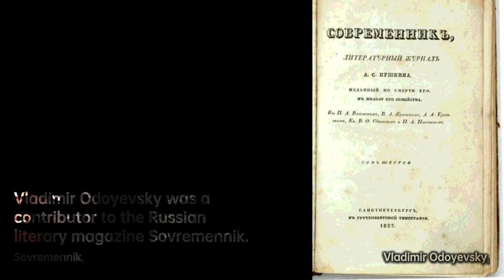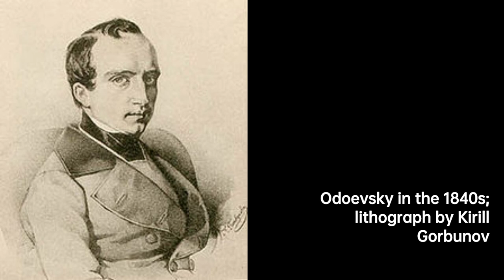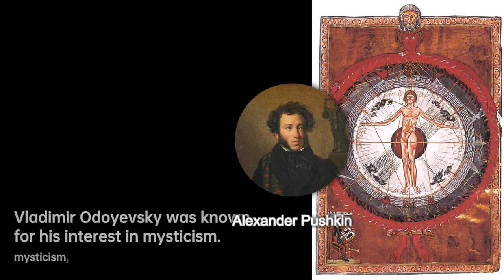Vladimir Odoyevsky: Literary Innovator | Writers & Novelists Biography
The last member of the princely House of Odoyev, he was genealogically the most senior member of the House of Rurik. He was born to Prince Fyodor Sergeevich Odoyevsky , a  state councillor . His father started out as an adjutant of Prince Grigory Potyomkin, then, in 1798 he entered civil service as the director of the Moscow Assignant bank. According to one version, his mother, Ekaterina Alekseevna Filippova, was a serf, however, this version has been proven wrong, and it was found out that his mother was a daughter of a praporschik. His widow, Avdotya Petrovna, had a house on the Prechistenka street in Moscow, several servants and a small fortune from her husband. His mother was a well-educated young lady; she could speak French and play the piano. However, the Odoyevsky family regarded this marriage as misalliance. And after his father's death in 1808, his mother was married twice. Part of his childhood was spent with his grandfather, colonel Prince Sergey Ivanovich Odoyevsky, but when he died, his estate in Kostroma Governorate ended up in the hands of an acquaintance of Vladimir's maternal grandmother, the widow of a general, Agrafena Glazova, who took over the properties. In 1812 his mother's house in Moscow was burned down in fire, and he and his mother lived at the estate of Drokovo in Ryazan Governorate, which she took over. While her son was away studying at a boarding school, in 1818–1819 she married sub-porutchik Pavel Sechenov, and having given custody of her son to Agrafena Glazova, settled at Drokovo with her new husband. P. Sechenov turned out to be an abusive husband. Vladimir ended up owing much debt to Glazova, and having settled liabilities, he moved to his grandfather's estate being almost completely broke.

Considered by his contemporaries as a typical Muscovite, he was educated at the Nobility School of the Moscow University in 1816-22. In the mid-1820s, Odoyevsky presided over the Lyubomudry Society, where he and his fellow students met to discuss the ideas of Friedrich Schelling and other German philosophers. At that period, he came to know many future Slavophiles and Westernizers, but refused to identify himself with any of these movements.

Since 1824, Odoyevsky was active as a literary critic and journalist. In 1824 he and Wilhelm Küchelbecker founded the short-lived Moscow literary magazine Mnemozina. In 1826, he moved to St Petersburg, where he joined the staff of the Imperial Public Library.

In the mid-1830s, he co-edited the Sovremennik with Alexander Pushkin. Years later, he was put in charge of the Rumyantsev Museum. Odoyevsky finally returned to Moscow in 1861 but continued to serve as a senator until his death. He is buried in the Donskoy monastery necropolis.